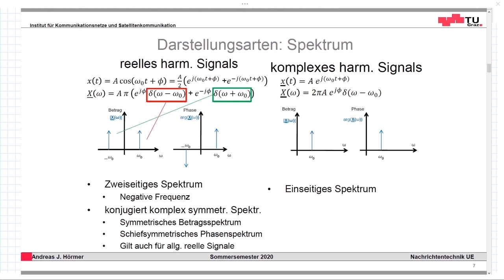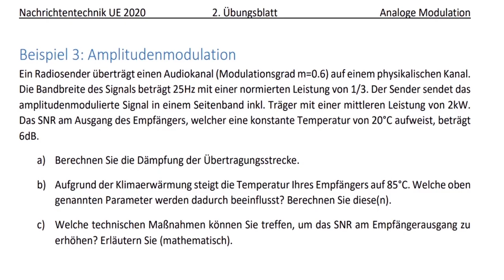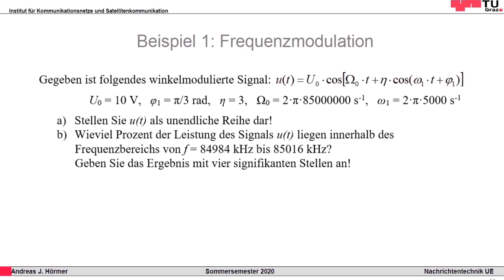Nachrichtentechnik UE - Analoge Modulation (Fragestunde)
Fragestunde zum Kapitel Analoge Modulation
Technische Universität Graz